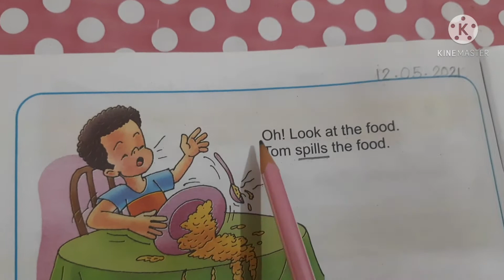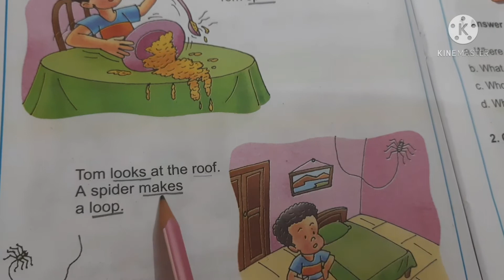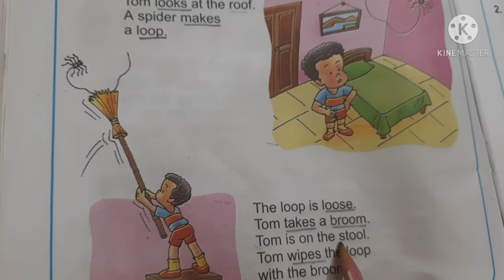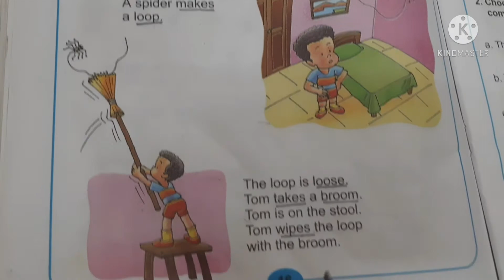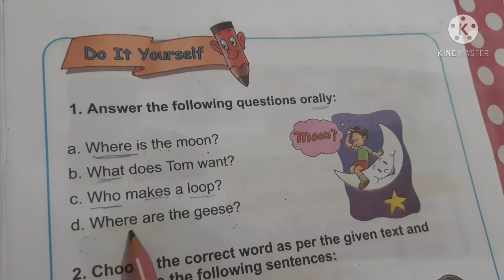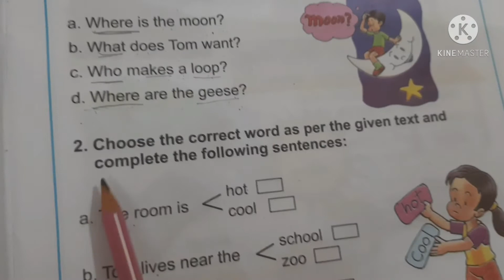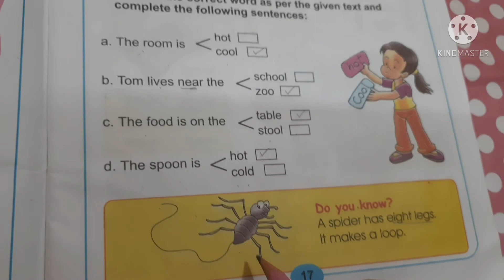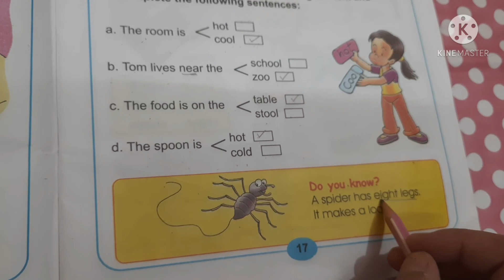Class 1st Sub EnglishTopic L 6part 2